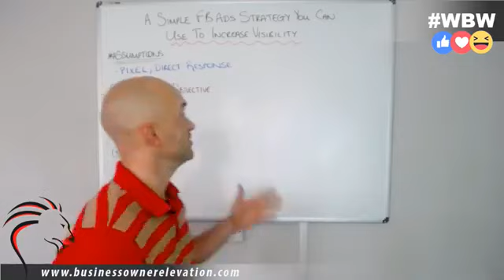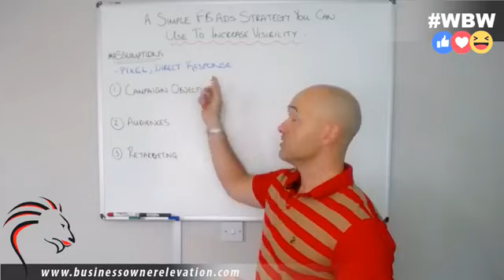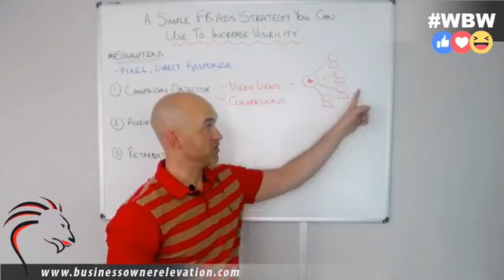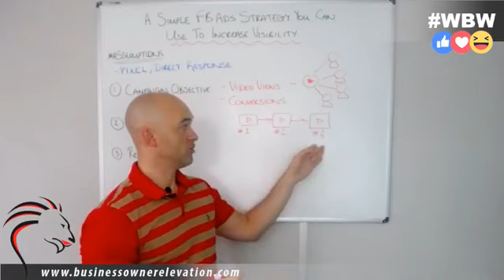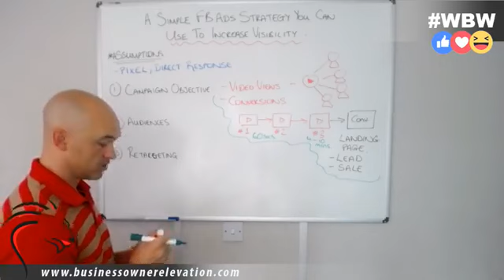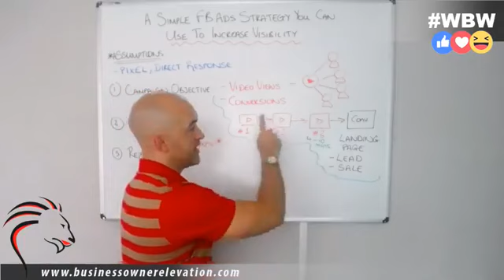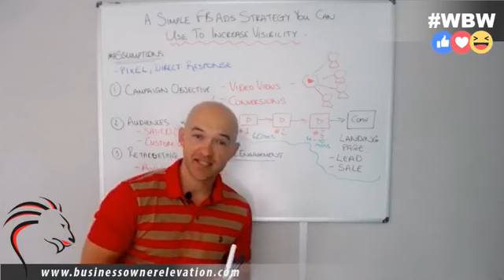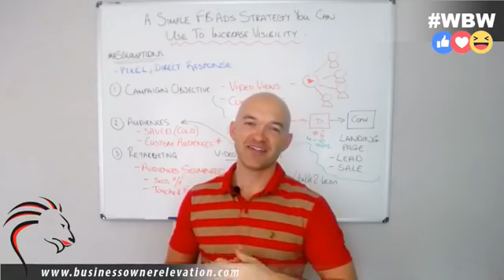A Simple Facebook Ads Strategy That Coaches Can Use To Increase Visibility